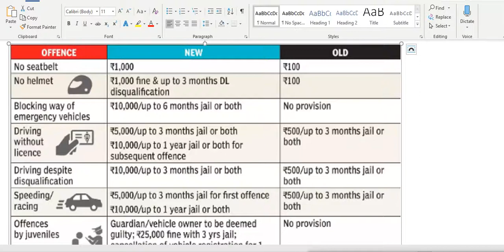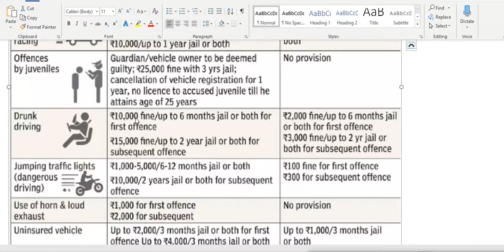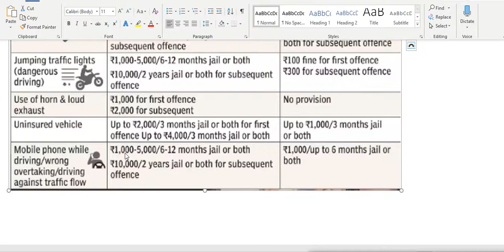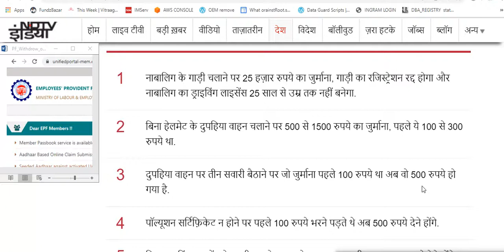New traffic rules in india/आज से बदल गए ट्रैफिक नियम